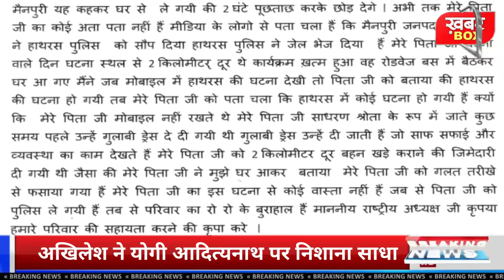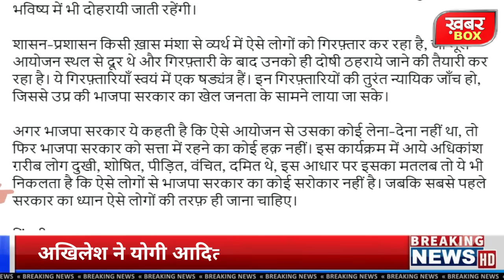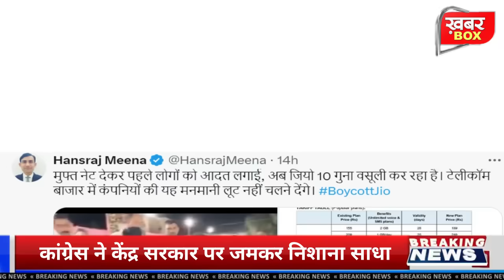आज की बड़ी खबरें 11 अगस्त 2024 दिनभर की ताजा खबरें | Rahul Gandhi PM Modi News Sarkari Yojana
आज की बड़ी खबरें 7 जुलाई 2024 दिनभर की ताजा खबरें | Rahul Gandhi PM Modi News Sarkari Yojana
7 जुलाई 2024 आज की बड़ी खबरें | देश के मुख्य समाचार | 7 july 2024 taza khabre PM khabarbox modi_news HindiNews Today Breaking News ! आज 7 जुलाई 2024 के मुख्य समाचार, PM Modi news, GST, sbi, petrol, gas, Jio, 7 जुलाई 2024 Nonstop News

Today Breaking News ! आज 7 जुलाई 2024के मुख्य समाचार, PM Modi_news, GST, sbi, petrol, gas, Jio, Today Breaking News ! आज 7 जुलाई 2024 के मुख्य समाचार, PM Modi news, GST, sbi, petrol, gas, Jio, Today_Breaking_News 7 जुलाई 2024

Today Breaking News ! आज 7 जुलाई 2024के मुख्य समाचार बड़ी खबरें PM Modi, SBI, weather, Bank, CAB, Jharkhand Election result live Nonstop News | आज की ताजा खबरें | News Headlines | 7 जुलाई 2024| Fatafat khabren || today news [WEATHER NEWS Today] संपूर्ण भारत का 7 जुलाई 2024 का मौसम पूर्वानुमान Farmers Protest 2024 किसान आंदोलन भारत बंद